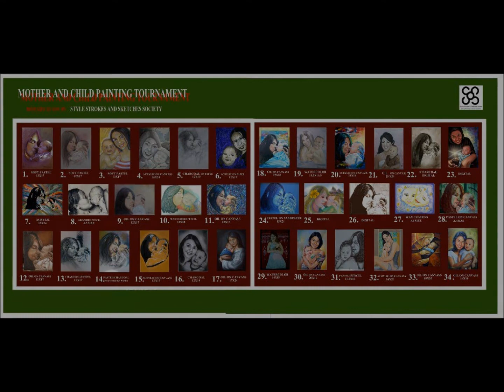MOTHER AND CHILD AIR LIBERA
the video compilation of mother and child painting competition by STYLE, STROKES N SKETCHES SOCIETY (4S). entry 1..3rd version